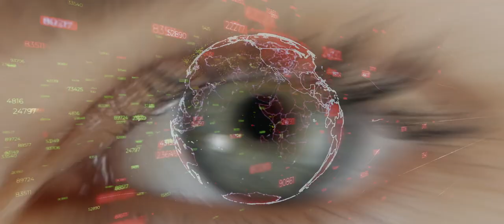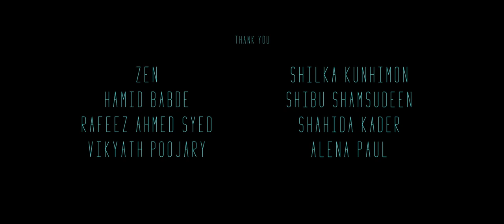ENTROPY | A Film by Shahzad Ahmed | Narrative Pandemic Short Film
It was hard to create a strong narrative with the clips I was able to find, but I hope the film is conveyed well. I completed this project one and a half months ago, and I know it’s too late to upload. This was an official project submission for my university final project.
This is my first attempt creating a narrative short film using stock footages and it was really challenging.

“These are very challenging and difficult times that we are
all going through but when going gets tough, we come together, stand together,
raise our voice and our hearts together.”

@sachinramdas @imcdamack @shinojshamsudheen @sabirmediates @realspectacle_ for helping out me in this project.

Directions - @shahzu99
Produced by - @ensureevents
Narration - Gregory Gotlieb
Proofread - @fotophilic

Thank you @rafeezahmed @buggscompany @hamid_baabde @vikyath_poojary @shilkak @shibooshamz @shahida_kader @_alenapaul_  for being a part of this project.